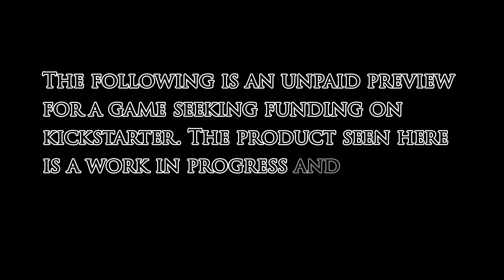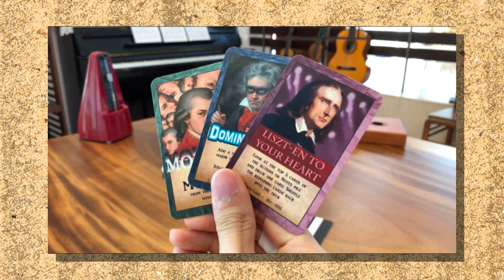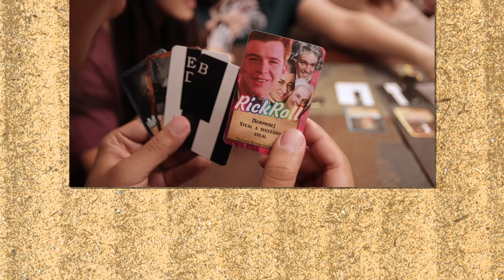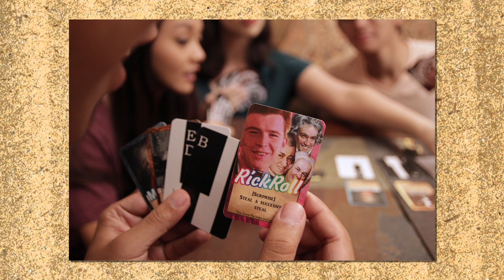Lord of the Chords: The Punniest Music Theory Card Game! - Designer Interview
Credits:
Producer, Director, Writer, Editor, Composer: Ferdinand Capitulo